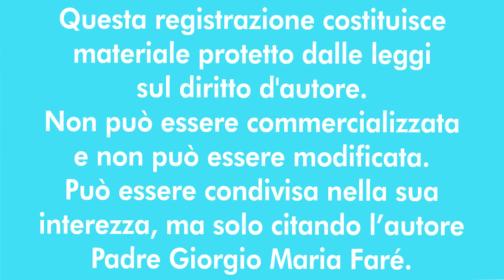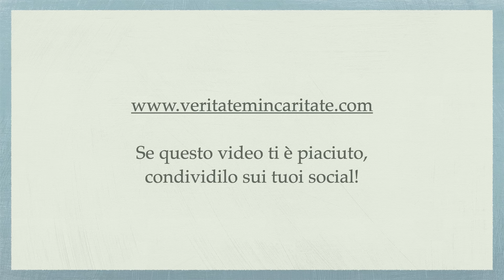L’abbandono dei Tabernacoli accompagnati, S. Manuel González pt.34 - P. Giorgio Maria Faré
Meditazione di Padre Giorgio Maria Faré: Paura o desiderio? - L’abbandono dei Tabernacoli accompagnati, S. Manuel González pt.34
23 aprile 2024